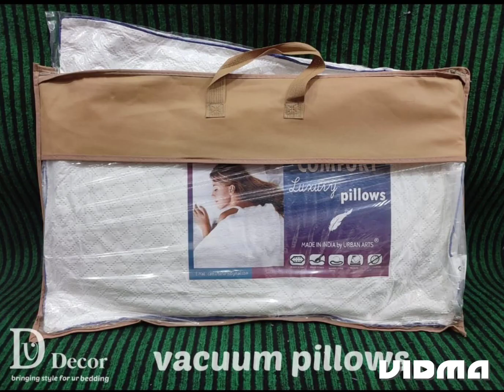*Vaccuum Pillows* Ultrasonic Quilted Fabric Four Side Thin Piping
◼️ *Vaccuum Pillows*
◼️ultrasonic quilted fabric
◼️four side thin piping
◼️with fibre fillings
◼️superior quality
◼️size 17×27 inches
◼️weight 1600 gm /pair
◼️with attractive bag Packing Pair